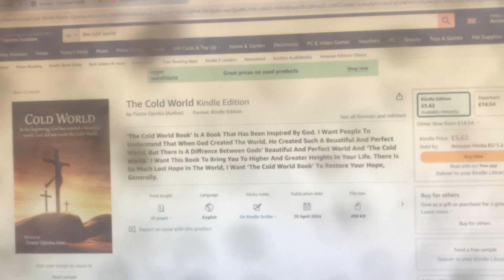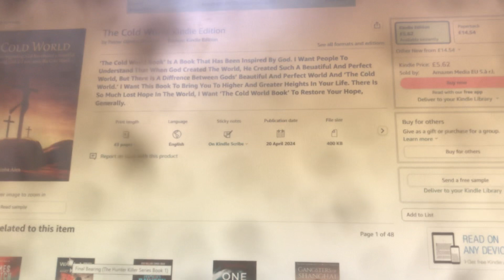Amazon UK Books. Purchase or buy your copy now🙏🏻